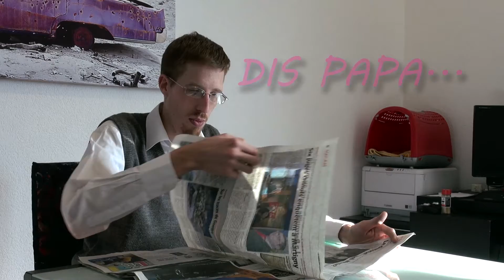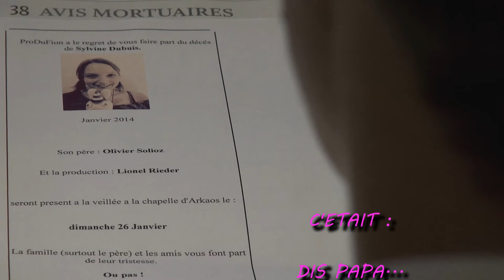Dis Papa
L'agacement amène la créativité